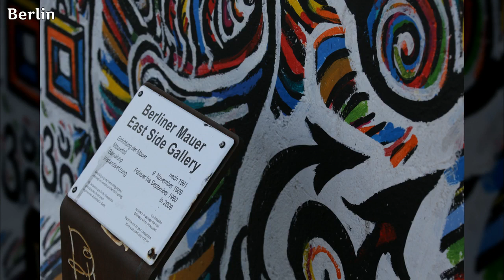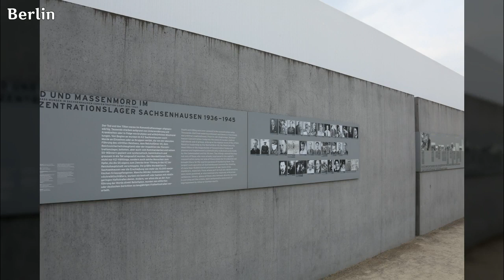유럽, Europe, 독일, 베를린 2, Berlin, Germany - 105개 독일 사진들